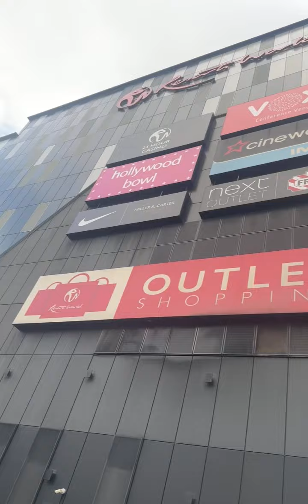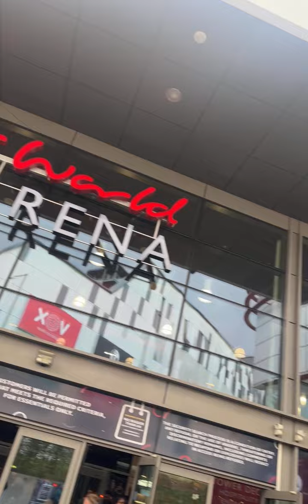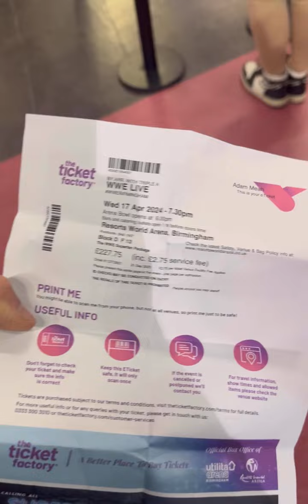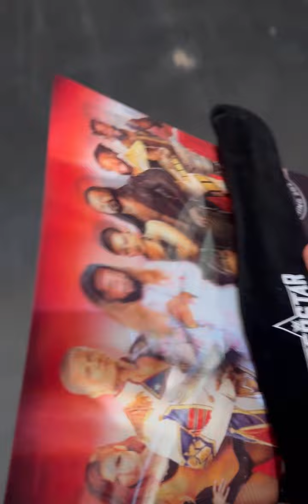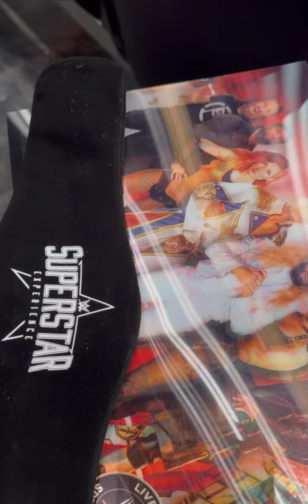WWE LIVE BIRMINGHAM APRIL 2024 THE WWE SUPERFAN PACKAGE FULL VLOG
WWE Live returns to Birmingham, Cardiff, London and Belfast in April 2024

Location: Birmingham Resorts World Arena Birmingham

Fans attending WWE Live will have the chance to see their favourite WWE Superstars in action including “The American Nightmare” Cody Rhodes, Drew McIntyre, Becky Lynch, “The Ring General” GUNTHER, The New Day, and many more*.